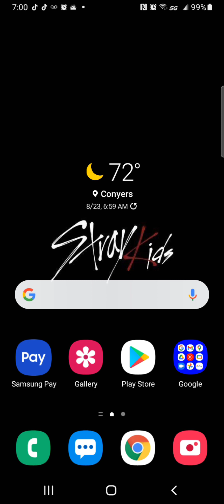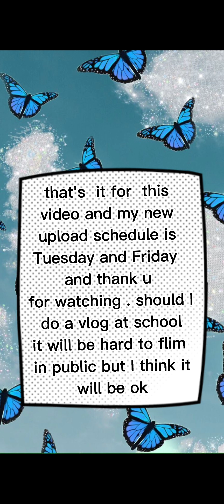GRWM First day of college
in this video I showed you how I got ready for college first-year hope you like this video comment and subscribe and hit post notifications  thanks for watching  my Instagram is its.natalie_queen and Tik-Tok natalie breanna34